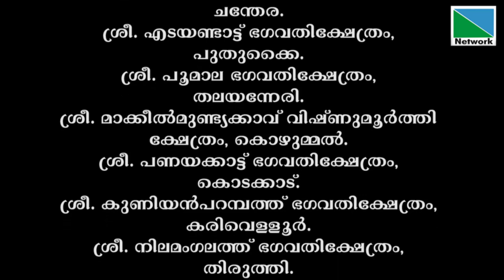മറുത്ത്കളിയിലെ കുലപതികൾ: വി.പി.ദാമോദരൻ പണിക്കർ കരിവെള്ളൂർ | പ്രതിരോധം